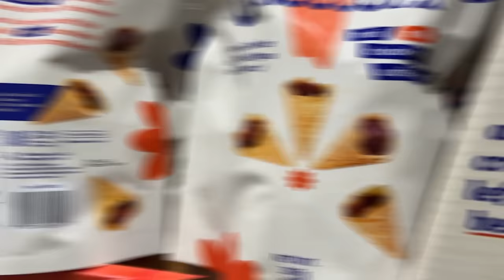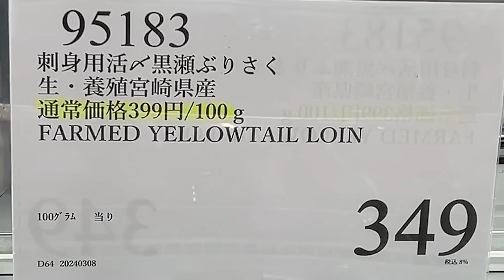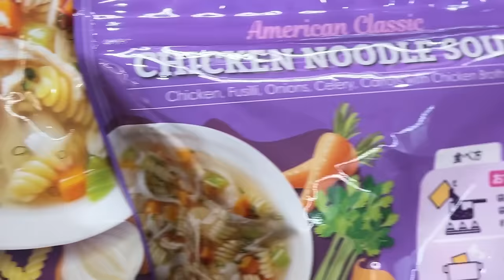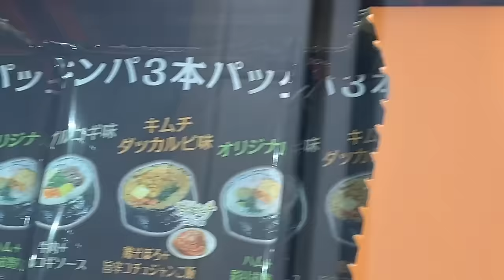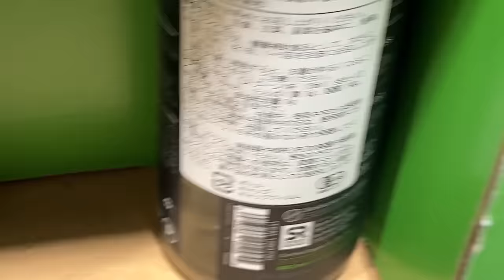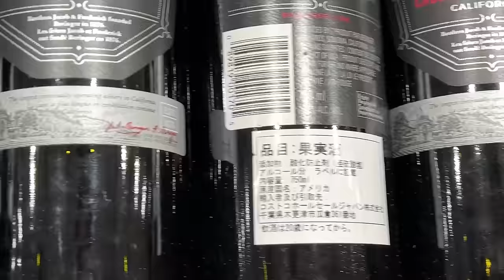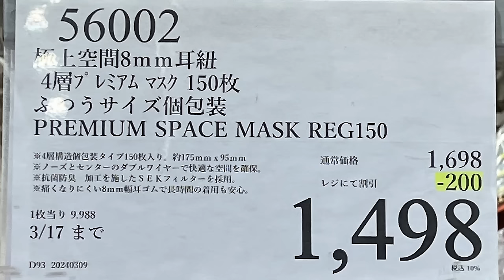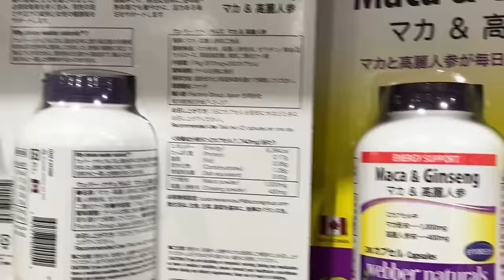【コストコセール情報】03月3週目-週末-前編 食品 生活用品 パン 肉 お菓子 キャンプ キッチン おすすめ 最新 クーポン 購入品